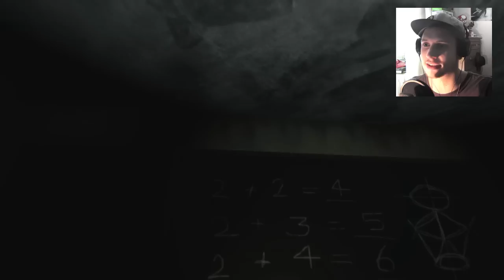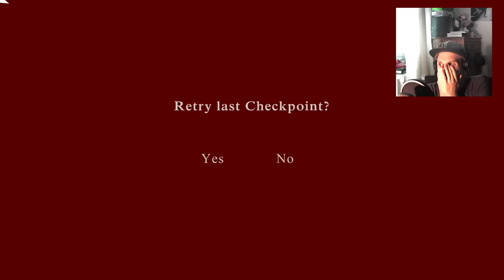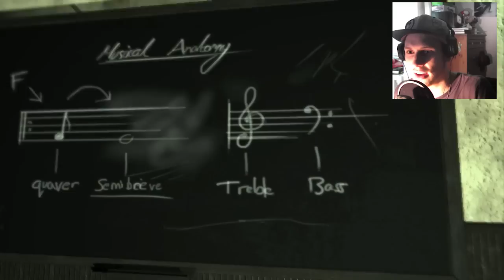HORROR VOM FEINSTEN!! - Within Deep Sorrows + Download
Within Deep Sorrows
►Du möchtest mir Post schicken? PM!

ITSA CREEPY!!

Within Deep Sorrows (Gameplay&Kommentiert) Let´s Play, Live kommentiert